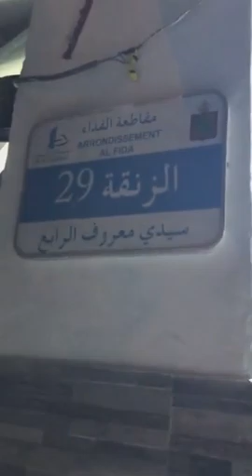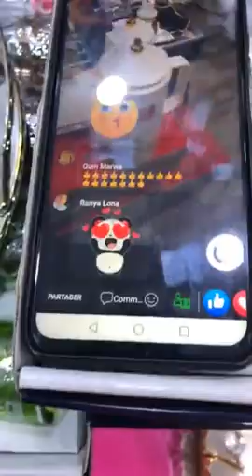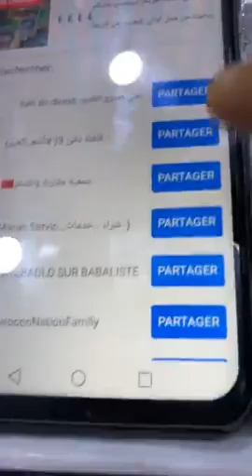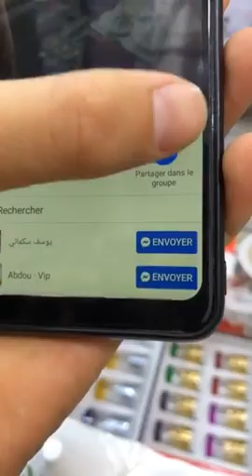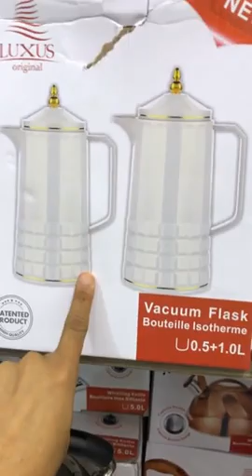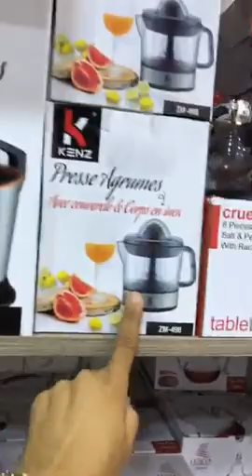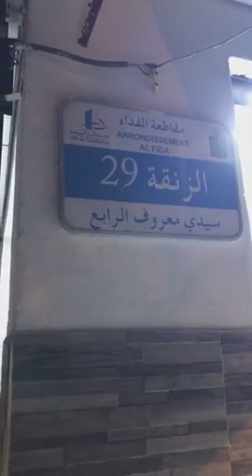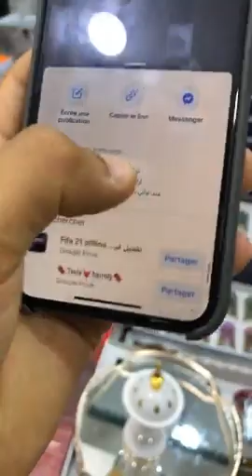جديد اواني شعيب من محل القريعة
جديد اواني شعيب تخفيضات خيالية محل القريعة لي معرفش فين جا المحال ايتواصل مع سكينة في هذا رقم
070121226 ولا يتواصل مع سفيان في هذا رقم 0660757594 غيوركم المحال فين جا